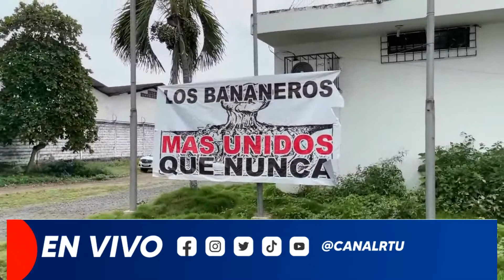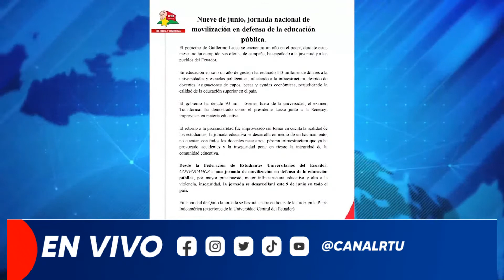ATENCIÓN - EEUU retira visa al asambleísta Ronny Aleaga